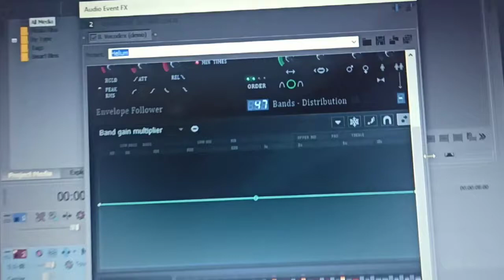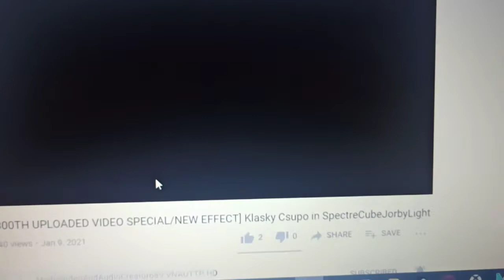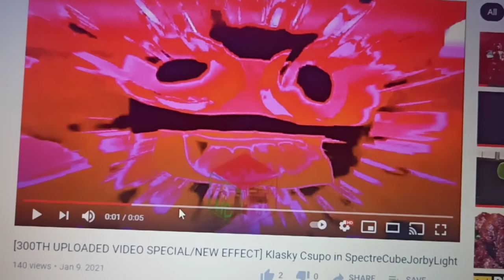My comment at the says it all!